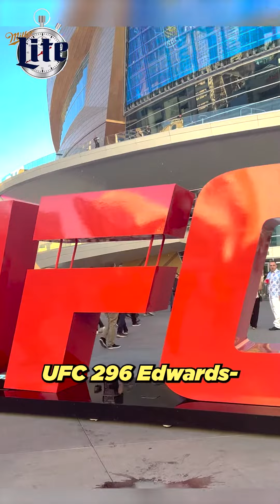UFC 296 Post Fight Recap with Beto Duran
On the latest Miller Lite Minute Beto Duran recaps UFC 296 in what many considered to be fight card of the year. Paddy "The Baddy" Pimblett takes on Tony Ferguson who has last six fights in a row. Is it time for "El Cucuy" to hang up the gloves? The undefeated Shavkat Rakhmonov faces Stephen "Wonderboy" Thompson and looks to go 18-0. Pantoja vs Royval 2 in the Flyweight championship + the main event between Leon Edwards and Colby Covington went down. Who came out victorious in the welterweight title fight?